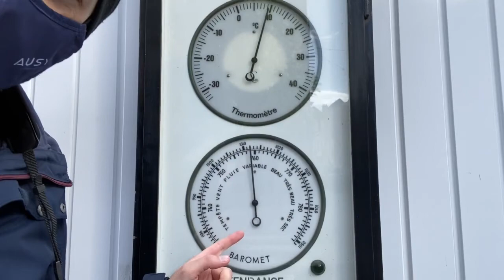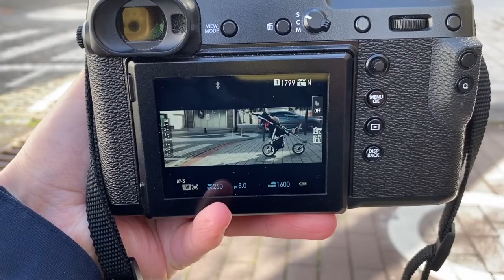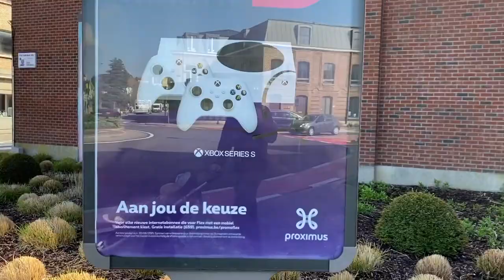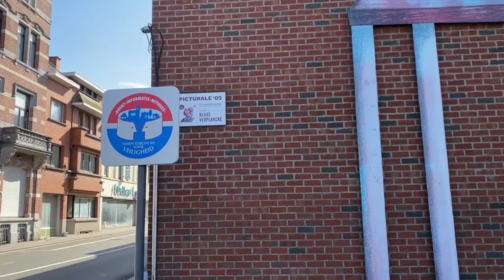Straatfotografie in Ronse met FujiFilm GFX 50R en GF 50mm f3.5 in 65:24 panorama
Het verslag van een voormiddag op stap in Ronse voor Straatfotografie. De jongste dochter is de woensdag thuis van de creche dus die mag mee. De middelste dochter is net afgezet op school.

Eerst lijkt het een rustige dag met weinig volk en dus weinig gebeurtenissen te worden. Meer volk is gewoonlijk gemakkelijker voor straatfotografie om leuke momenten te vinden. Maar dan blijkt het net markt te zijn dus alsnog genoeg interactie gevonden.

Ik gebruikte de FujiFilm GFX 50R digitale middenformaat camera met de 50mm f3.5 lens. Een goede combinatie voor straatfotografie en niet toevallig ook een van de weinige betaalbare lenzen voor het GFX systeem.